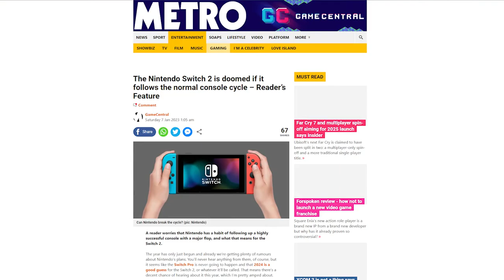Nintendo is DOOMED... Again! (Not Really)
Thank you everyone for your continued support!
Source:
N/A